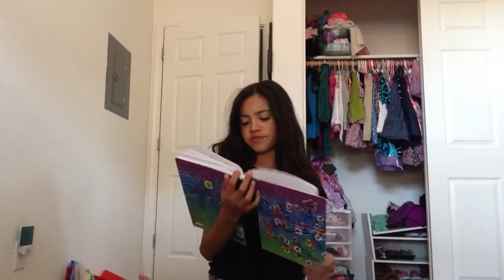The Horrible chocolate Bar (Kyla and Mckenna)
Kyla and Mckenna are bored so they went to the store to get a chocolate bar. They didn't realize it was a mistake. They thought it was good luck but it was bad. VERY! First it tripped Mckenna, then Kyla. It also  trashed their room. They finally decided to throw it in the dumpster. They promised to each other to never get a chocolate bar again. NOT EVER! NEVER AGAIN!